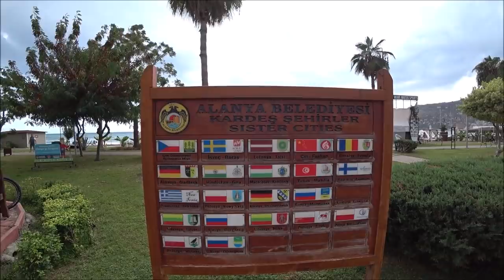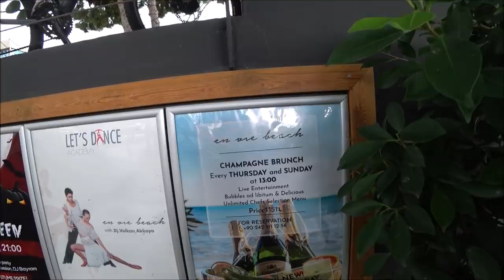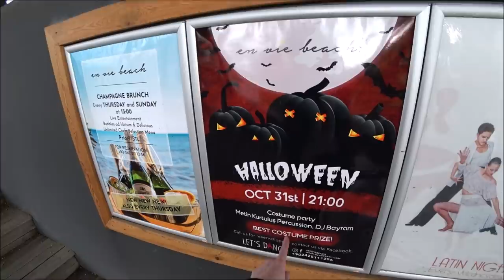Турция: Шторм и ливень в Аланье. Ураганный ветер. Погода в октябре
Погода в октябре переменчивая, пасмурно-дождливо-солнечная. Следите за прогнозом по ссылке ниже.
ℹ️ Турция: Лучший пляжный бар Аланьи - En Vie Beach бутик-отель